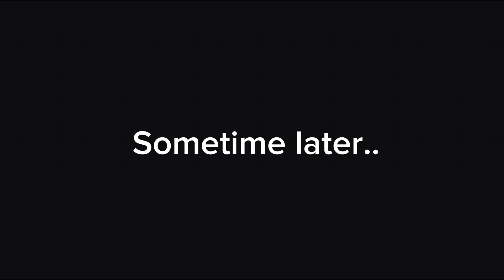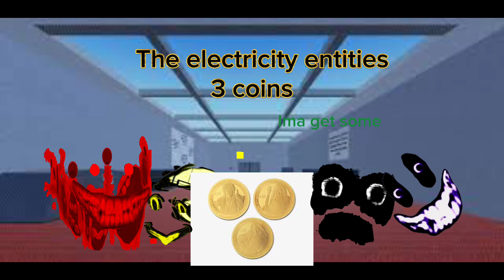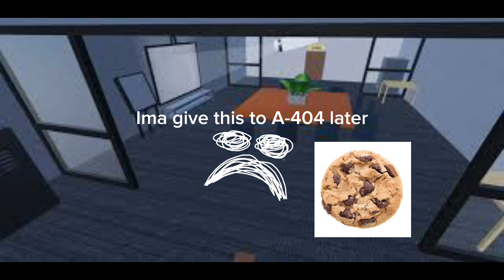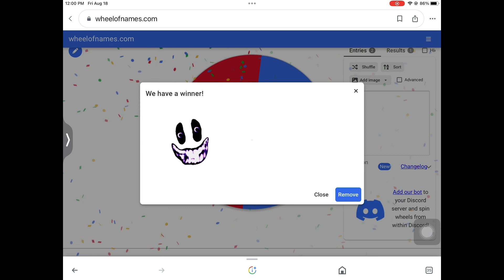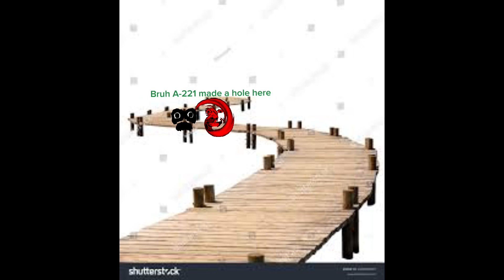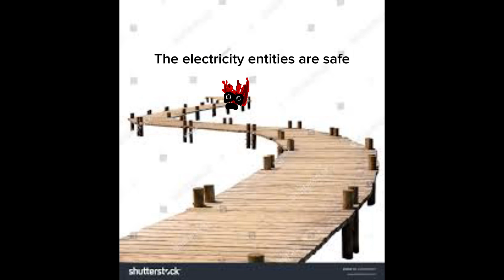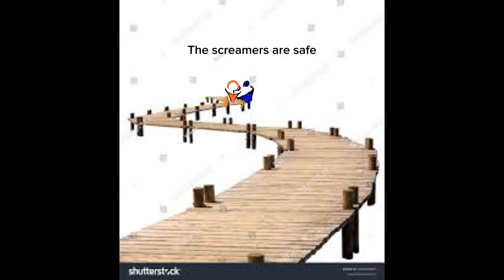WFAP 1 to 5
0:00 WFAP 1: choosing teams
5:13 WFAP 2: you know finding coins is hard?
11:16 WFAP 3: hiding to SNEAK
16:23 WFAP 4: dirty carrots are yummy right?
21:47 WFAP 5: letting more people in the show